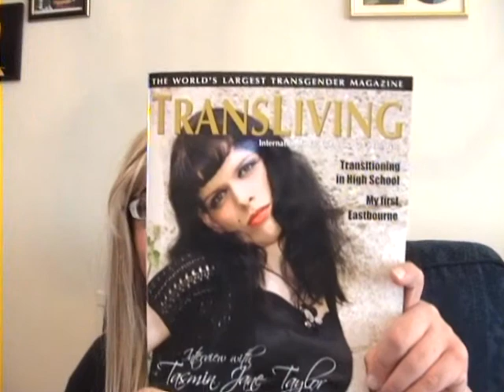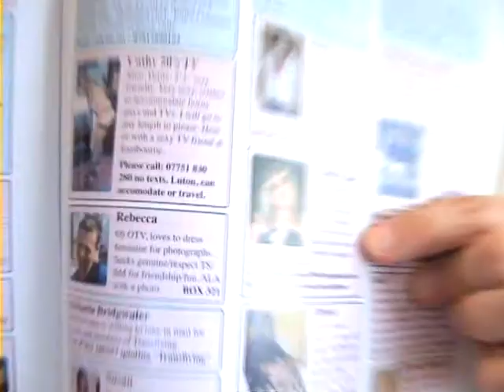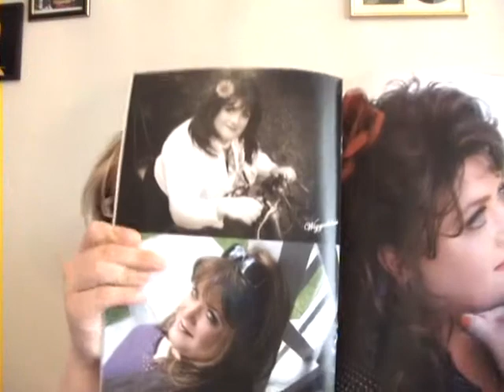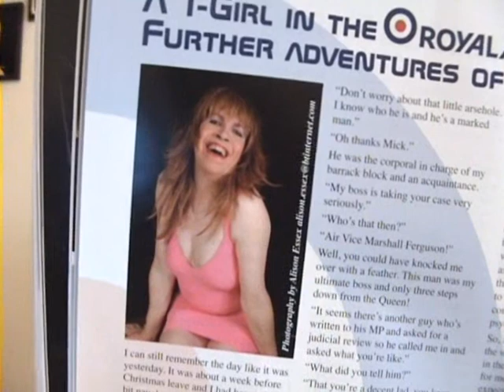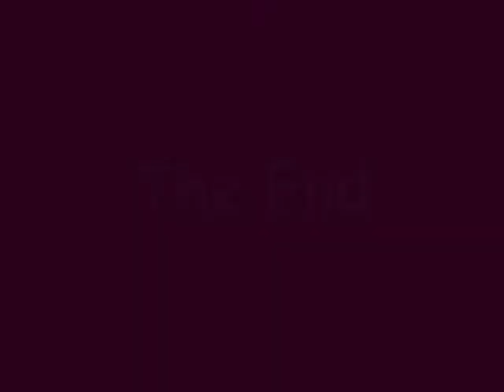One-Off Video (Magazine Review)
This video is a one-off magazine review of transliving issue 32. Also included on here is a youtube message to my good friend Anastasia Kanter who I knew from School, College and Youtube.